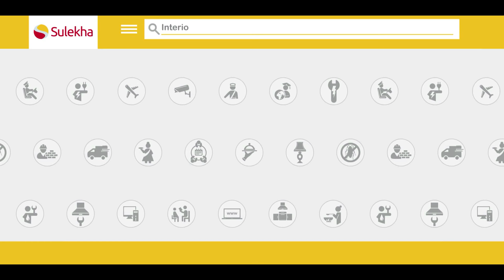Sulekha : Go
Do you live by the jugaad way of life? Do you love fixing all problems with shortcuts and quick-fixes? Then this will make you give it up. Learn from the jugaadu who had all his jugaad fail when he needed it the most and go AntiJugaad.